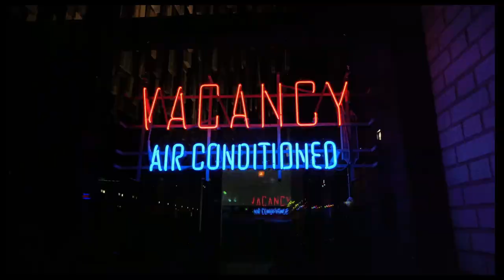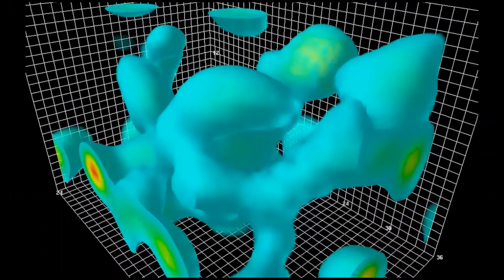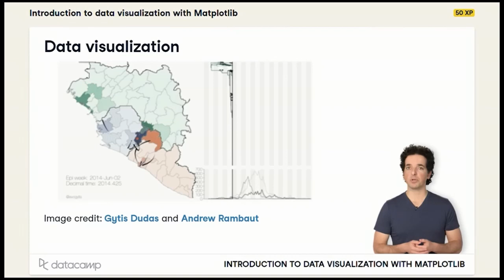NOYS Future and Universe ( music video clip 2 )